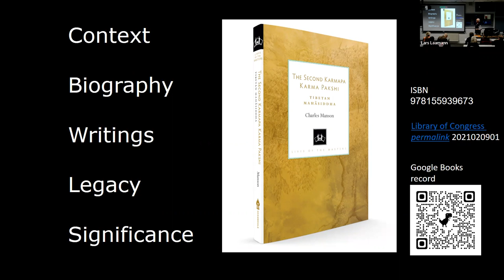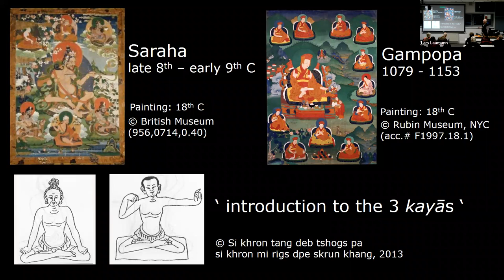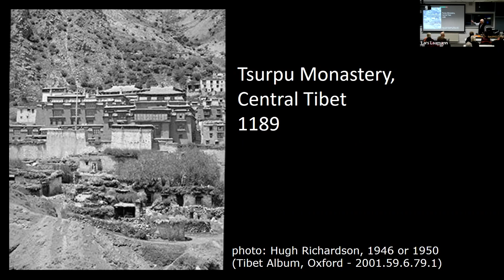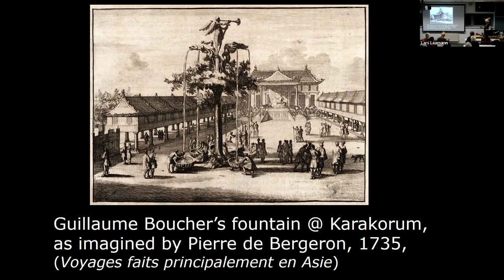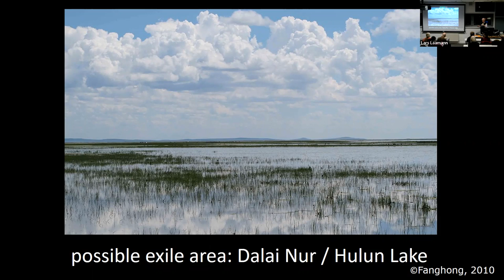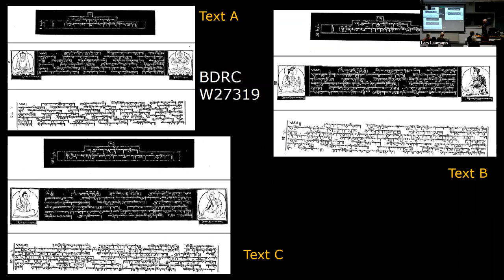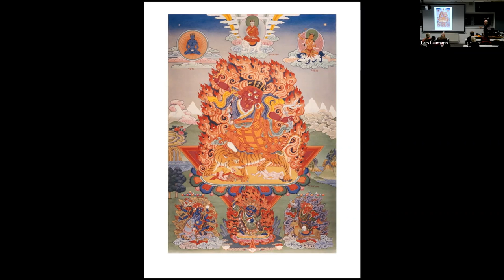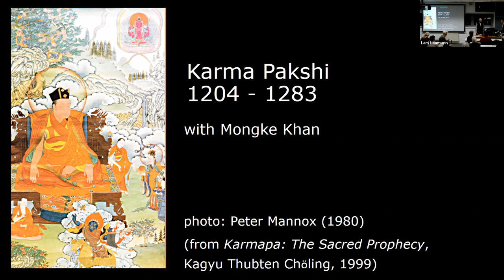Genesis of the Living Buddha Tradition: Karma Pakshi and Two Mongol Khans